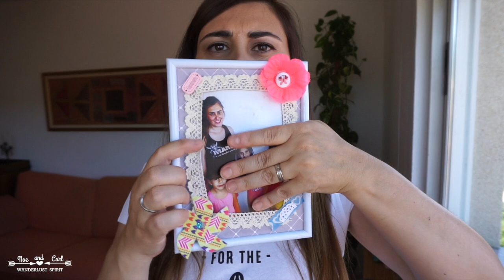Hoy cocina el chef Carlos - VLOG 3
Hola holitaaa!!! Continuamos con el retodaily1semana No os perdáis el vídeo!!! Mil gracias!!!
★★★★★★★ ↓↓↓ÁBREME ↓↓↓★★★★★★★

Tienes 35 euros de descuento para tu próxima estancia en Airbnb en este enlace:

Puedes seguirnos en:
Instagram 📷: @noeandcarl